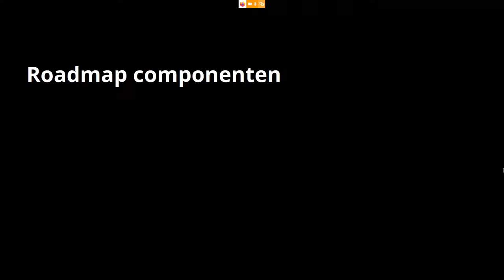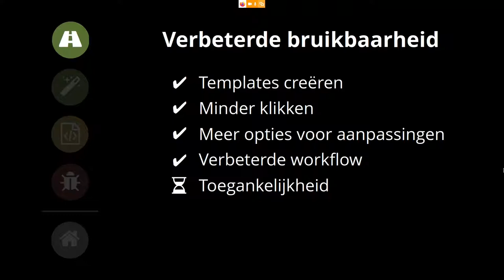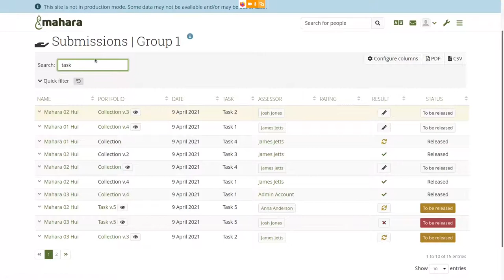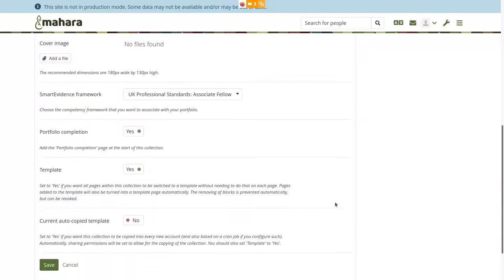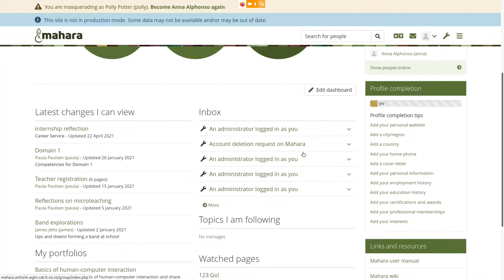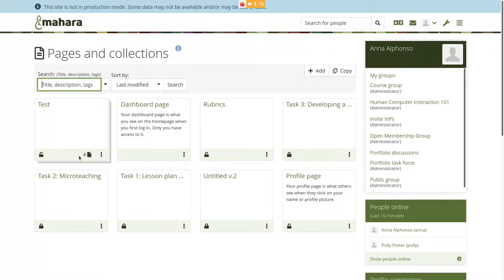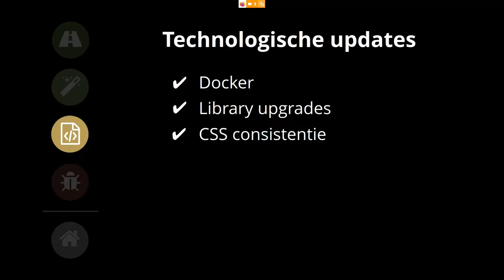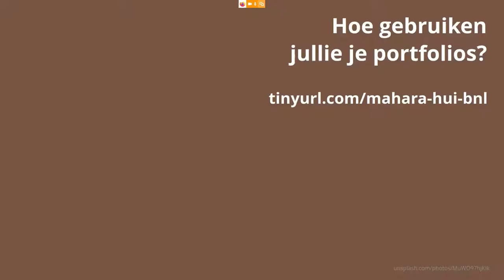Mahara 21.04: Wat is het volgende? (What's coming up?)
Presentation by Kristina Hoeppner (Catalyst) at Mahara Hui België & Nederland online on 22 April 2021.